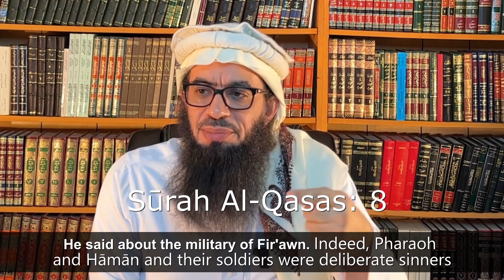Non-Combatant Positions In Kafir Militaries Also Fall Under Kufr | Shaykh Ahmad Musā Jibrīl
You know how many non-combatant positions are needed to send off a
drone to kill the children of Yemen? With technology and the way the wars are run today, some of those non-combatant positions are more essential, more harmful, than the trigger man. The military doesn’t create positions for fun and leisure or
because they have a big budget to donate salaries. Ibn Hazm’s Fatwā.

Even if he merely writes for them in support of what they
do against the Muslims, then he’s a Kāfir. Just a mere writer for them, or writing for them. Ibn Taymiyyah said, if one sharpens the pencil or washes the clothes of an oppressor, he is among those who aid the oppressor.